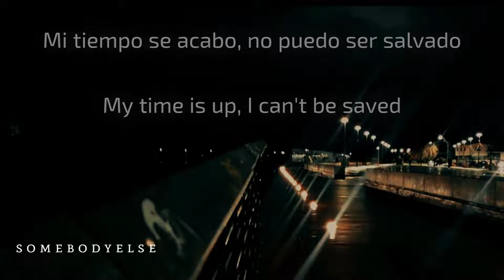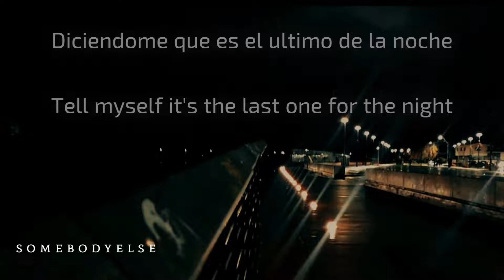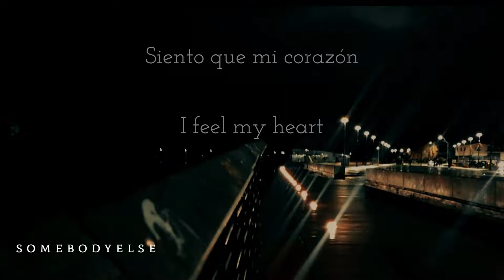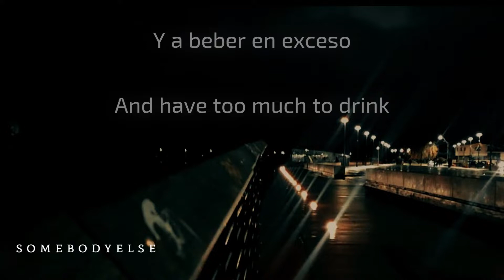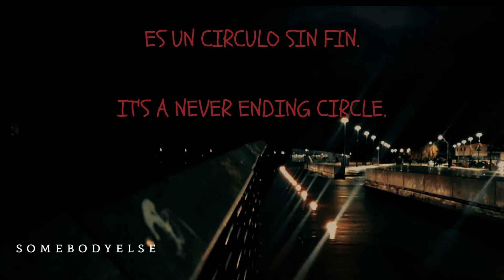After Hour Animals - My anxiety (sub español / lyrics)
Banda: After Hour Animals

All the rights belongs NOT to me. It belongs to the band or/and the discography who provides the music.